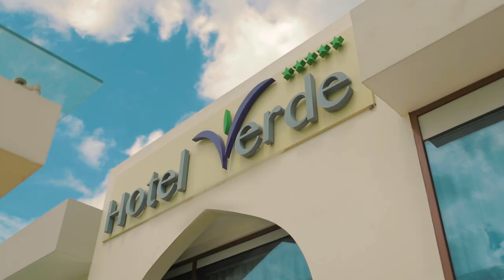Hotel Verde Zanzibar | Official TVC | 90 sec.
As the island’s greenest hotel, it is one of a kind. Set just outside historic Stone Town and only a mere 15 minute drive from the airport, it is the ideal location for all travel purposes; family holidays, special events, adventure or business travel. Each room offers luxury accommodation with a private balcony and ocean-facing views of the coast or the mangrove forest. The hotel also offer a range of dining options and can cater for up to 400 delegates in our world class venues.

Hotel Verde Zanzibar is a dry hotel, but we will never leave you thirsty...A lively and vibrant experience awaits with our range of non-alcoholic mock-tails, freshly prepared juices and purified water, guaranteeing you stay quenched. Hotel Verde Zanzibar proudly chose to be a dry hotel to promote a safe, healthy and family-friendly environment.

In 2019 facilities like our Spa, Gym, Water Park and Marina will complement our unique offering and can be reserved through our Concierge desk.